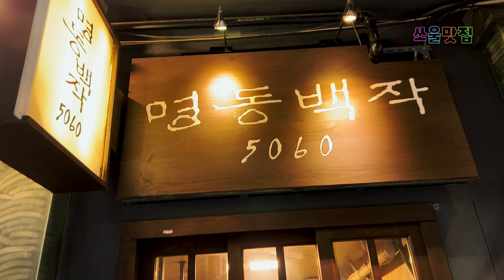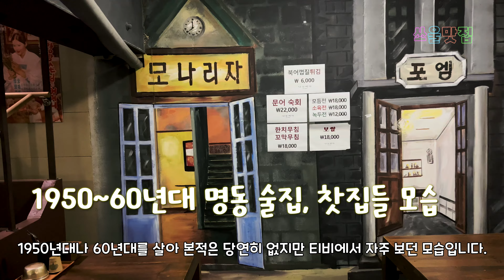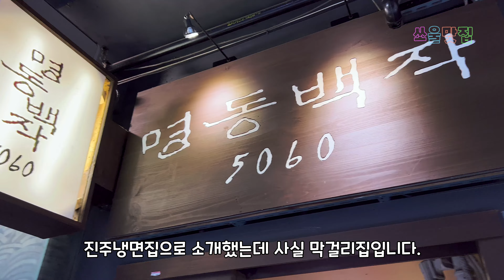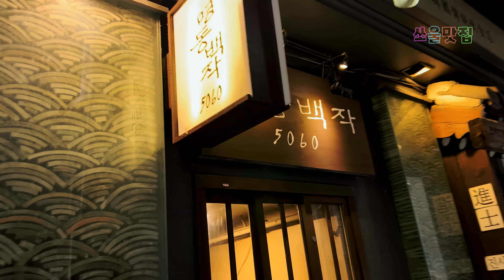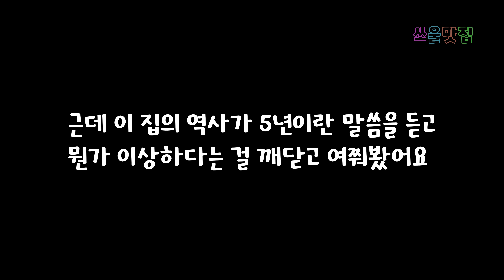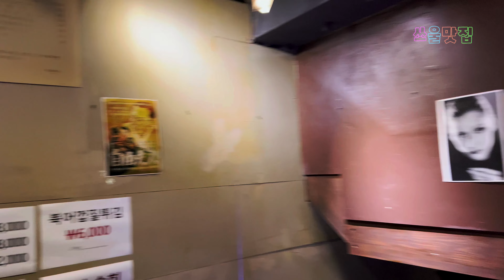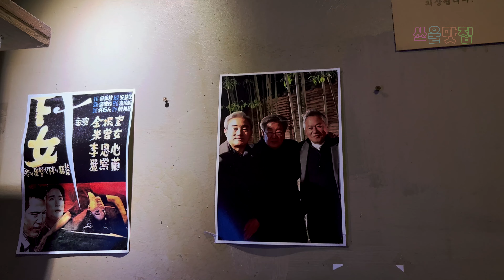명동골목 냉면 맛집 그리고 모둠전에 막걸리(feat. 진주냉면)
오늘 소개해 드릴 집은 전문 냉면집은 아닙니다.

잠깐 설명을 하고 넘어가자면 오늘 소개해 드릴 집의 냉면은

1966년을 끝으로 완전히 명맥이 끊겼던 냉면인데
2000년 들어 완전히 똑같을리는 없겠지만 복원이 됐고
현재는 몇몇 식당에서 판매되고 있습니다.

'진주냉면'

평양냉면이나 함흥냉면에 비하면 생소하죠?

진주에 '하연옥'이란 유명한 집이 있고 서울에도 그 지점이 있지만

오늘 소개해 드릴 식당은 하연옥이 아니라
명동에 있는 '명동백작5060'이란 집입니다.

개인적으로 1950~1960년대 분위기가 좋아서 가는 집이기도 하고

모듬전에 막걸리를 마시다보면
막걸리가 야쿠르트가 되는 집이라 좋아하는 집이기도 합니다.

평양냉면파인 저로선 이게 잔치국수지 냉면인가 싶기도 했지만

한입 먹는 순간...

ㅎㅎㅎ

명동백작5060
서울 중구 명동길 30-1
명동2가 50-11

명동 숨은 맛집
서울맛집
최불암 맛집